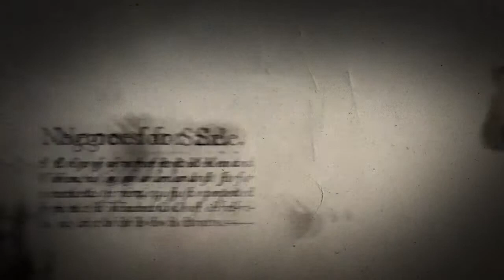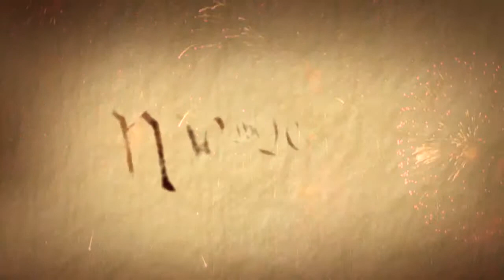WE THE PEOPLE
In hopes of making a historical film about the founding fathers and birth of a new nation more attractive to a younger generation accustomed to special effects, the motion graphics team utilized several programs such as After Effects and Maya to increase the visual appeal of rarely seen documents and artifacts from the National Archives. Their computer-generated maps and other images also strengthened the film, as they were able to do all of this while maintaining historical significance and avoiding the often-stagnant semblance of academic discussion.